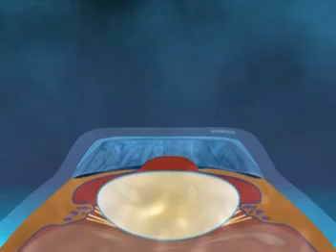IntraLase Flap Procedure - The bladeless Cornea Flap prep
Improves LASIK surgery by replacing the hand-held microkeratome blade in Cornea Flap Prep.